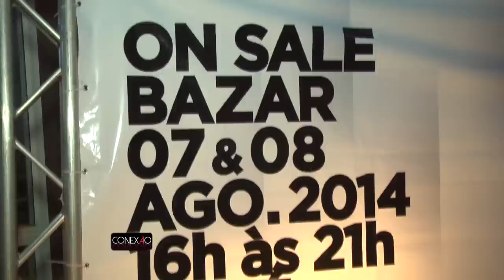Bazar on Sale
Conexão